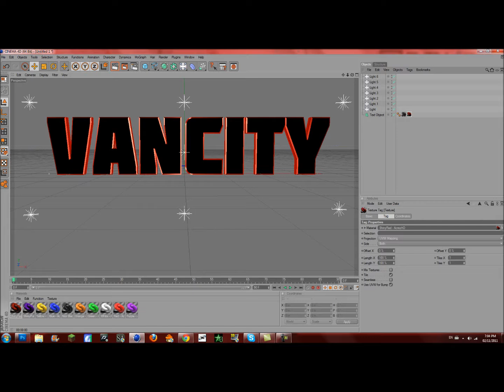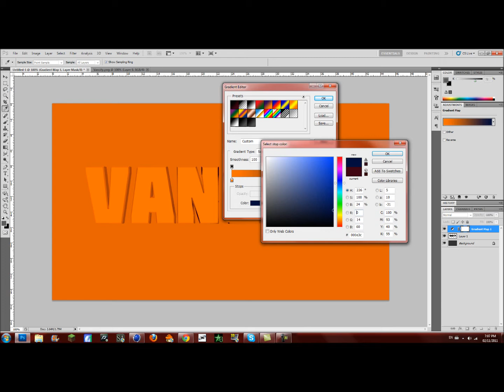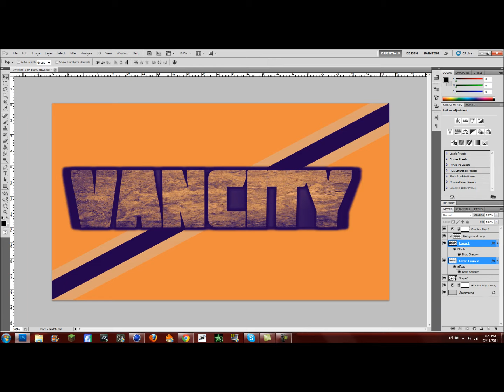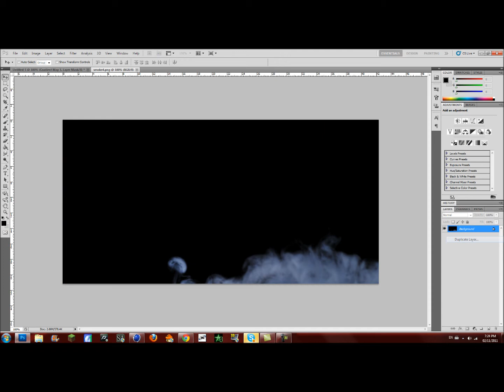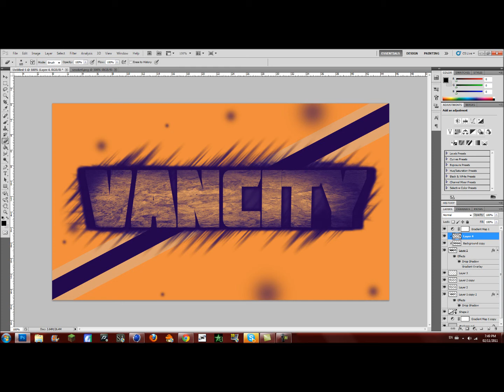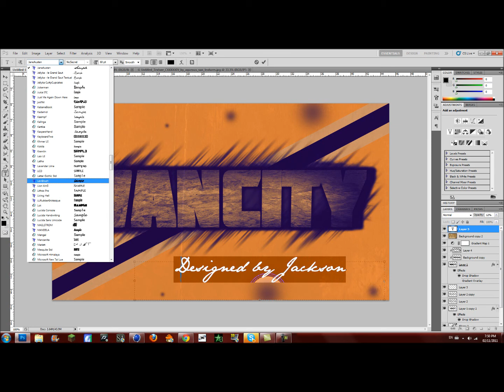Vancity // Bunqerz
A Desktop pic for my PC Team .